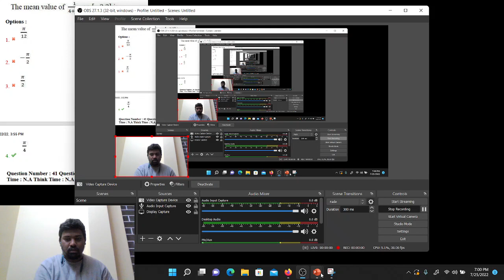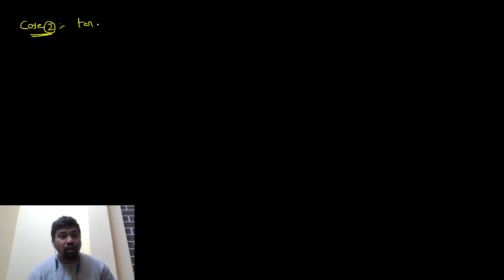1 mark objection raising for AP ECET 2022 | Morning shift